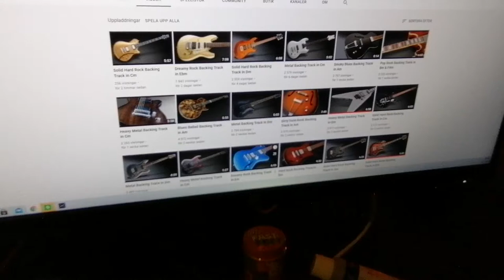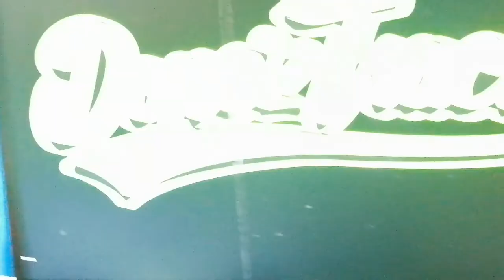Daion POWER Mark XX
Far och dotter testar en gammal gitarr.